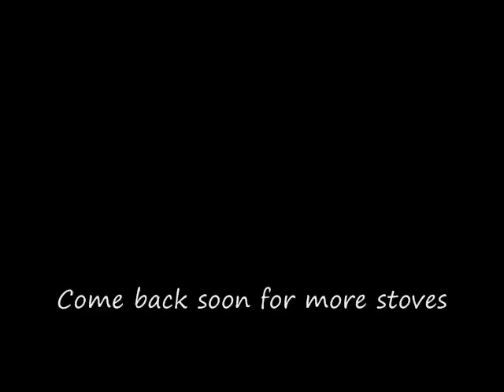Stoves Stoves & more Stoves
Just a collection of my alcohol stoves. Some are still in the works and have never been tested. some never really turned out to be much. And some are just plan aewsome. I have purchased a few of these and made the rest of them. Many of the ones that I have made were from ideas that I have found here on youtube.